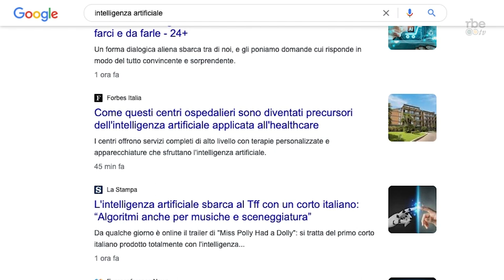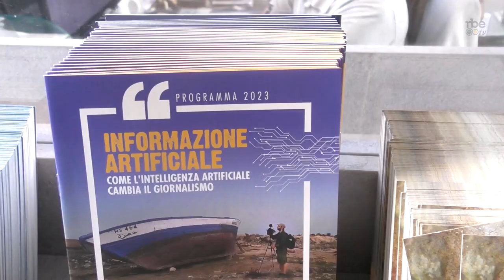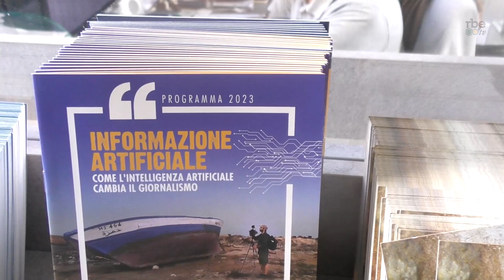Intelligenza artificiale e giornalismo: pericolo o soluzione?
In un periodo in cui l'intelligenza artificiale sembra dominare la conversazione in molti settori, cerchiamo di capire quale possa essere il suo rapporto con il giornalismo, assieme agli ospiti del Premio Morrione 2023